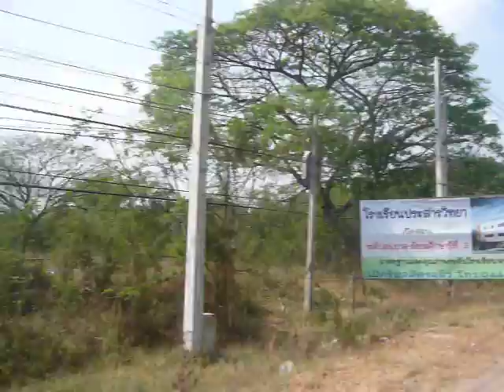Sikhiu, Thailand 3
This is Sikhiu, a small town in Northeastern Thailand, about 2.5 hours northeast of Bangkok in the Isaan region.